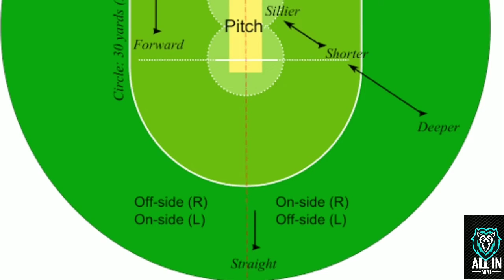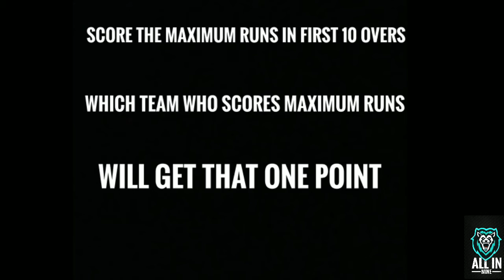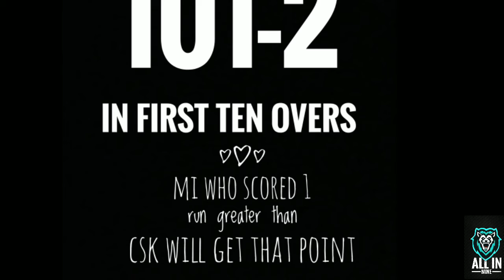3 New rules in big bash explained in tamil; danjr vlogs 1m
hastags;

here I mentioned and explained the three new rules which were proposed by Australian cricket board
0:00--into
0:42--the X FACTOR
1:44--the POWER SURGE
2:26--the BASH BOOST
3:15--CONGRATS "DANJR"anna
          WOULD BE A GREAT MOTIVATION
FOR ME!